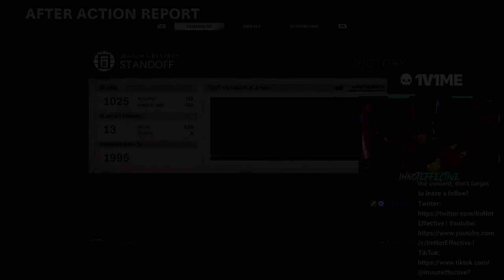BEATING THE 25TH RANK IN THE WORLD 😱 || 4v4 ColdWar Gamebattles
1v1Me- Use my link to get a free $1 when you sign up!